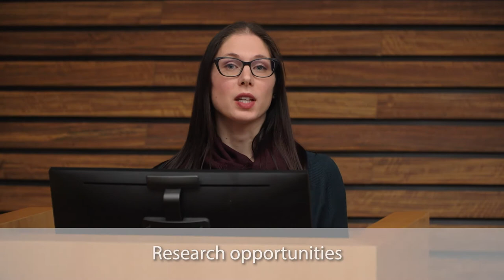Why our faculty?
Welcome to the fifth video of our English study series.
In this one we would like to tell you more about our student city, student life, culture, food, free time activities, possibilities after graduation, study materials and so much more.

When searching for university studies finding the right place, you will like and enjoy is very important as it will be your new home for several years and you will form very important relationships and connections, professional and personal too. So hopefully, this video will provide some useful insights and help you to know the place better before you come.

Also in this video we will take you around our Educational Center, which is located in our University Hospital. So you can see the lecture hall, seminar rooms and also study rooms and chill out zones.

We still have one more video in this series that will introduce our student organizations and their activities. So do not miss that one out.